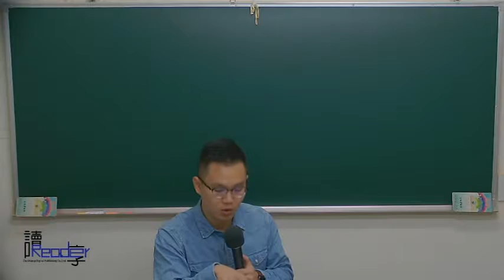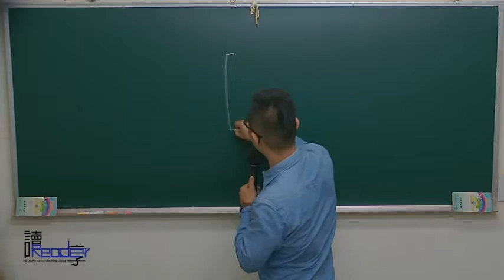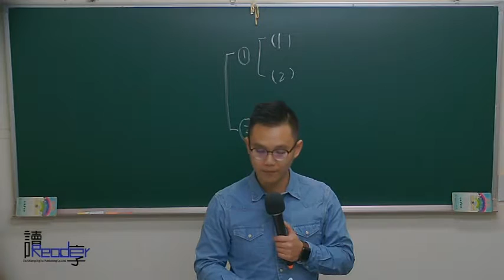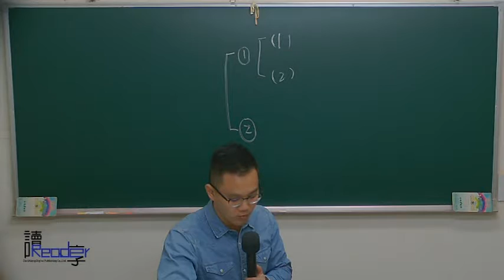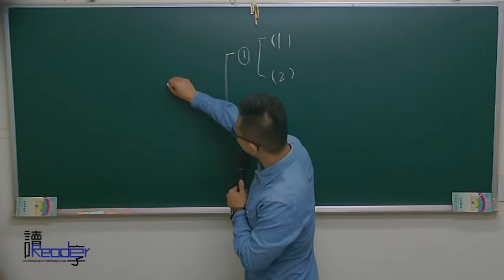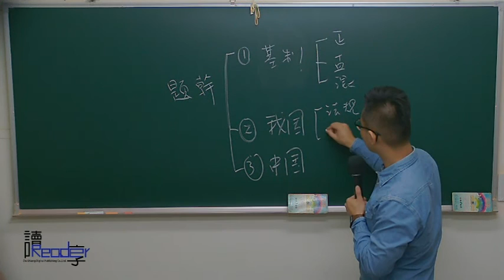讀享國考小學堂 2017歐朗的海洋法解題班第1堂---海洋法解題技巧、直線基線例題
☞2017律師司法官解題班（不含選試科目）影音函授【全套74堂】

☞2017律師司法官解題班（含選試科目一科）影音函授【全套80堂】

☞2017【律師司法官】歐朗海洋法解題影音函授【全套2堂】